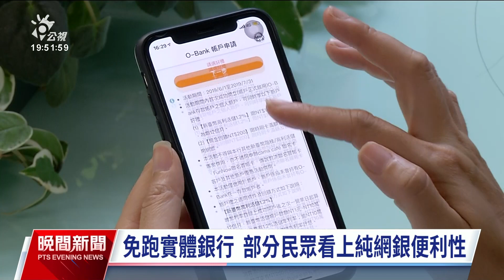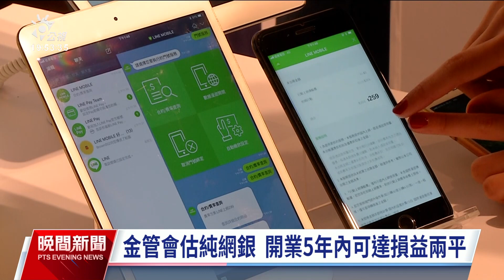3大純網銀共虧損66億 金管會：5年後能損益兩平｜20230927 公視晚間新聞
2021年起，包括樂天、Line Bank及將來銀行等3家純網銀陸續開業，但至今仍陷入虧損。截至6月底統計，合計3家累虧達66億元。金管會主委黃天牧在立法院表示，就各家申請設立時的規劃來看，5年內可以損益兩平。就目前營運狀況來看，有1家估計會在1至2年後會損益兩平，但其他家還需要努力。